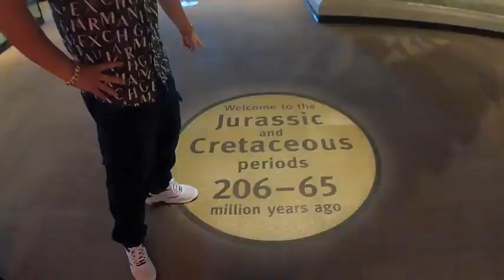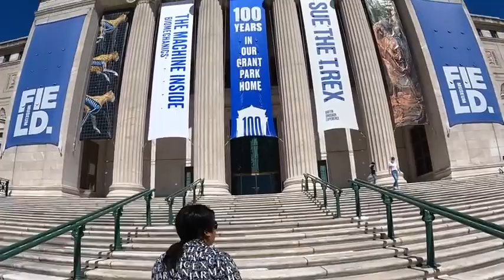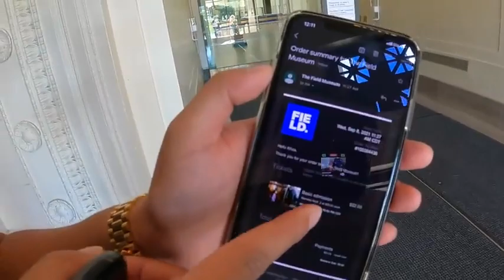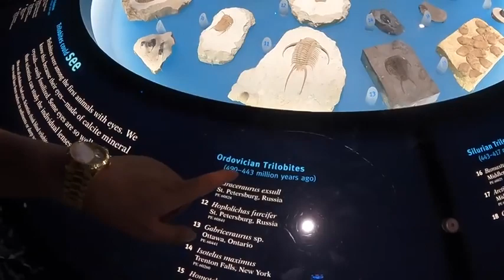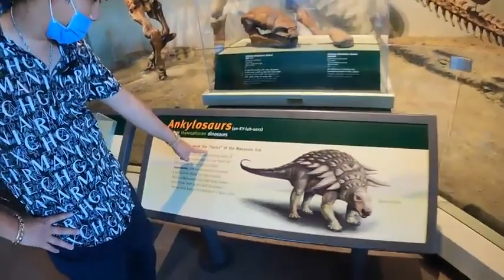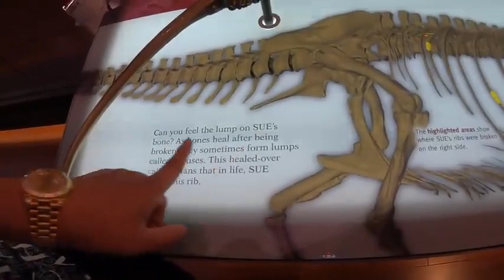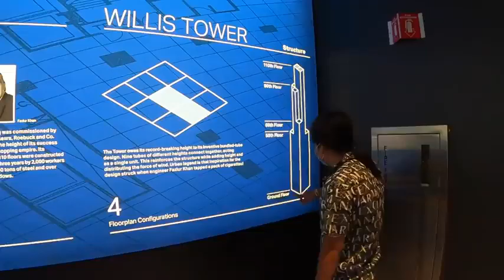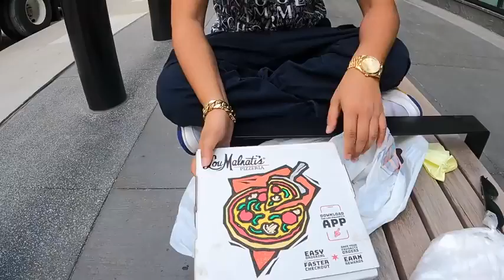Khủng Long Bạo Chúa T Rex Giá 200 Tỷ Khoa Pug Review Tất Cả Khủng Long Trên Trái Đất Ở Chicago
- Hi các bạn, hành trình xuyên từ bờ Tây sang bờ Đông nước Mỹ đến hôm nay thì mình đã chạy được tới Chicago, 1 thành phố thuộc tiểu bang illinois, đến đây mình phải dừng chân để review cho các bạn những thứ hay ho không thể bỏ qua được :D
- Chicago là 1 trong 3 thành phố đông dân và sầm uất nhất nước Mỹ, 1 trong 10 điểm đến phải thăm quan khi đến Mỹ, mỗi năm thu hút 40 triệu du khách từ khắp nơi trên thế giới.
- Kiểu kiến trúc nhà chọc trời lần đầu tiên được xây dựng tại đây, không phải tại New York nha các bạn, và Willis Tower nắm giữ vị trí tòa nhà  cao nhất thế giới trong liên tục 30 năm, phá vỡ kỷ lục tòa tháp đôi WTC bị không tặc tấn công 11/9/2001 tại New York.
- Quay lại vấn đề chính, ai là fan hâm mộ khủng long hay là fan của seri phim công viên kỷ jura thì không thể bỏ qua video này được, vì tại Chicago có 1 bảo tàng siêu khủng duy nhất trên trái đất còn lưu giữ hoá thạch của 1 con khủng long bạo chúa T-Rex hoàn chỉnh gần như 100%!
- Sue, nhà khảo cổ học phát hiện ra hóa thạch của khủng long bạo chúa ngay tại South Dakota nên con khủng long này được mang tên là Sue!
- Tiểu bang South Dakota ở video lần trước mình review núi Rushmore là nơi tìm được nhiều hóa thạch khủng long bạo chúa hàng khủng nhất ở Mỹ nha, đây là vùng đất ngày xưa thuộc dạng địa linh nhân kiệt hội tụ mà giờ thì thành vùng trồng ngô lớn nhất nước Mỹ ^^!
- Bảo tàng Field đã mua lại con khủng long này giá 8,4 triệu đô la ~ 200 tỷ VND vào năm 1997, nếu tính giá trị đến bây giờ sau 24 năm thì không dưới 1000 tỷ!
- Ngoài con T-rex Sue nổi tiếng ra thì bảo tàng này có hầu như tất cả mọi loài khủng long bạn từng thấy trên tivi hay trên phim ảnh! Đồng thời nơi đây lưu trữ đầy đủ mọi hóa thạch của các loài bị tuyệt chỉnh trên trái đất từ thuở hồng hoang khai thiên lập địa đến tận ngày nay!
- Ngoài ra Chicago còn nổi tiếng với con sông chảy ngược duy nhất trên thế giới, bánh pizza đầu tiên xuất hiện ở Mỹ, cửa hàng Mc Donald đầu tiên...chi tiết ra sao các bạn xem video sẽ rõ :P